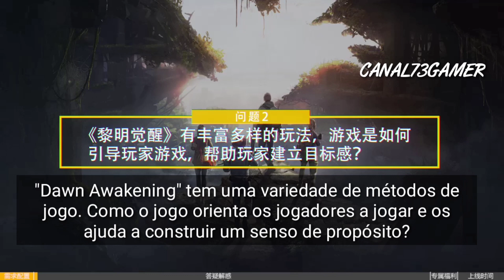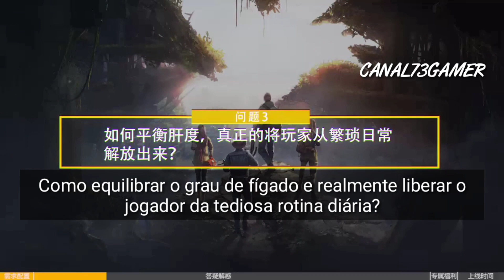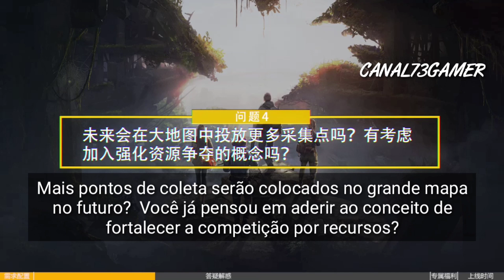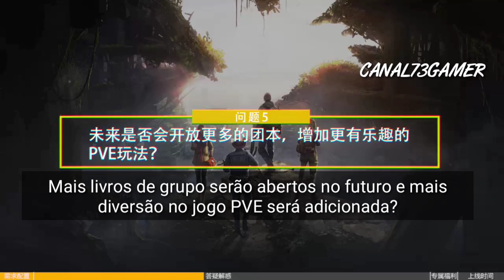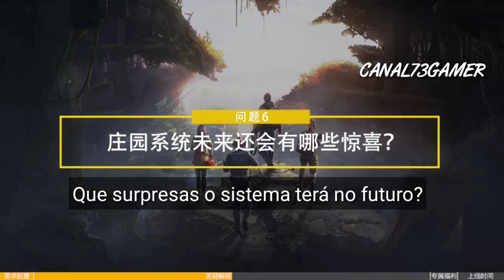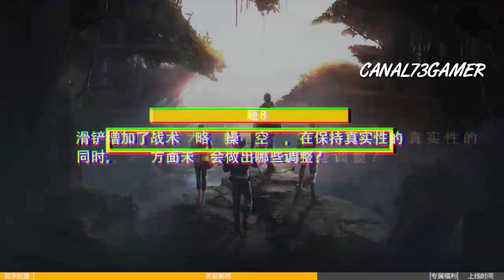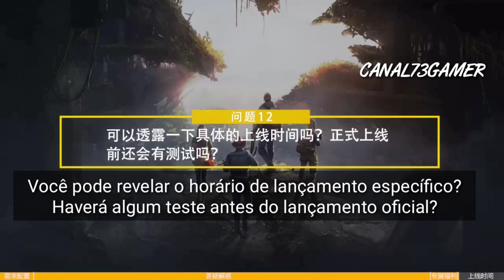UNDAWN - REVELA O LANÇAMENTO DE UNDAWN? | NOVIDADE | TESTE FINAL ANTES DA ESTREIA !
O lançamento final de undawn está mais próximo do que imagina, faça os pré registros a baixo !

Links do jogo